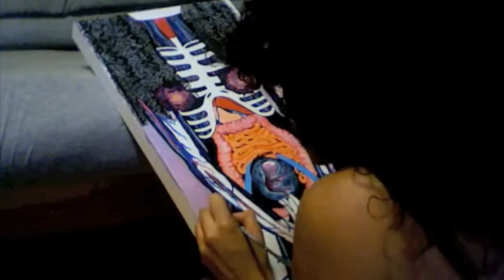october (2014)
behind the scenes, painting of october (2014)

tracklist:
daykeeper - foreign exchange f/ muhsinah
papi pacify - FKA twigs
bria's interlude - drake f/ omarion
feel like makin love - d'angelo
what they say - kali uchis
on & on - erykah badu